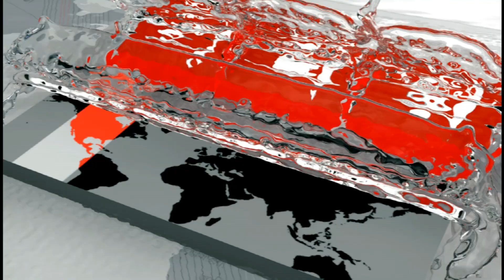গ্রাহকের শত কোটি টাকা নিয়ে লাপাত্তা সেফ ইসলামি গ্রুপ! | Khulna News Update | Somoy TV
গ্রাহকের শত কোটি টাকা নিয়ে পালিয়েছে খুলনার সেফ ইসলামি গ্রুপ নামে একটি কোম্পানি। বিভিন্ন প্রকল্পের নামে গ্রাহকদের কাছ থেকে এ টাকা সংগ্রহ করেছিল প্রতিষ্ঠানটি। খোঁজ নিয়ে জানা যায়, প্রতিষ্ঠানটির উর্ধ্বতন চার কর্মকর্তা আমানতের টাকা নিয়ে ভারতে পালিয়েছে। এ ঘটনায় গ্রাহকরা প্রতিষ্ঠানটির অর্থসম্পদ অন্যত্র হস্তান্তরের ওপর নিষেধাজ্ঞা চেয়ে আদালতে মামলা করেছেন। তরিকুল ইসলামের প্রতিবেদন, ক্যামেরায় ছিলেন আবুল বাশার।